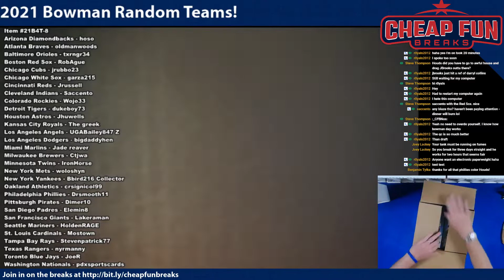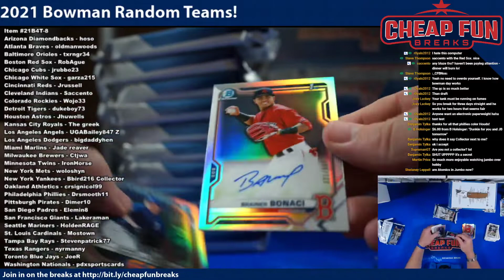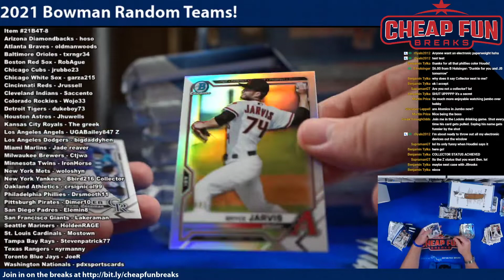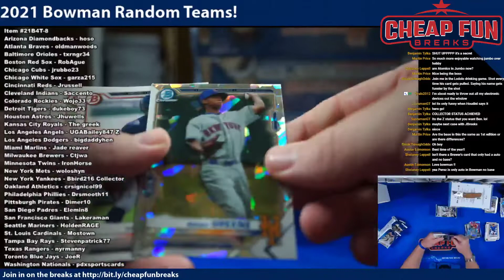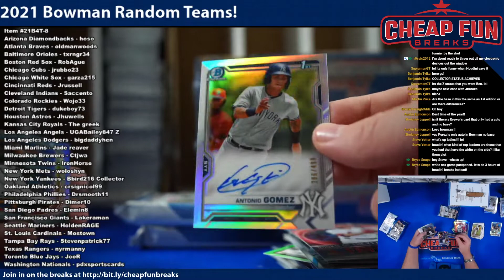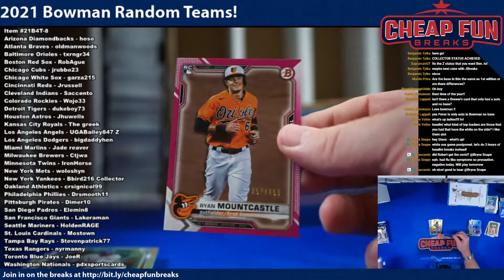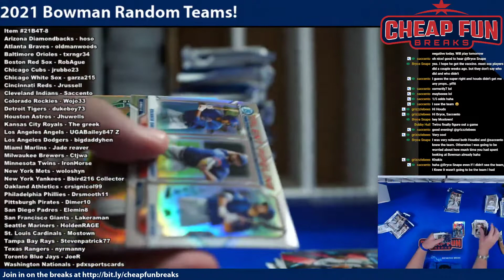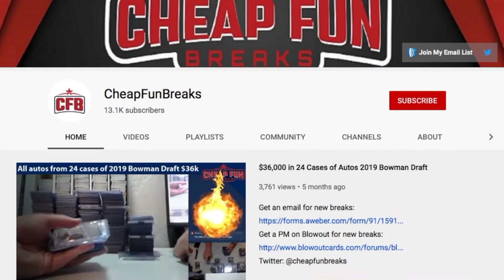2021 Bowman Jumbo Case 8